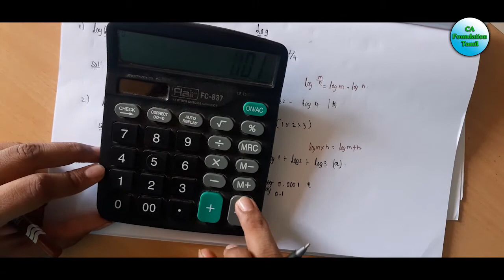BUSINESS MATHEMATICS | CHAPTER 1 UNIT 4| EXERCISE D SUM NO 1 TO 10 | CA FOUNDATION